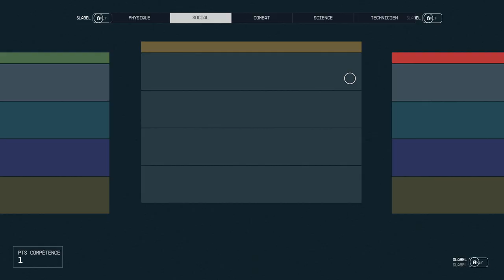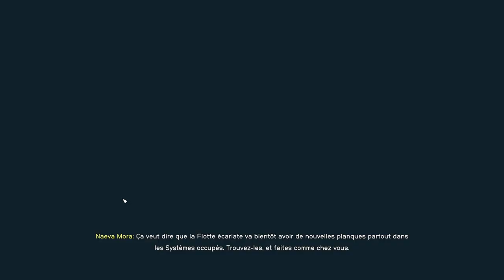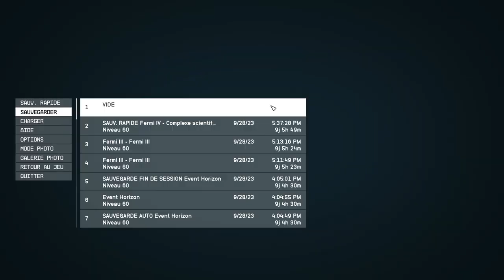STARFIELD - #30 Légendaires de HAUT NIVEAU ! (Très difficile)